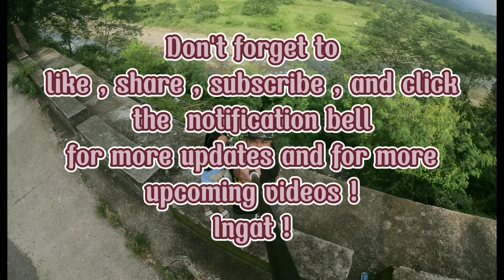Mangga:My Super Hirap nA Ride.. Sobrang Tarik na Sobrang Haba pa na Ahonan..